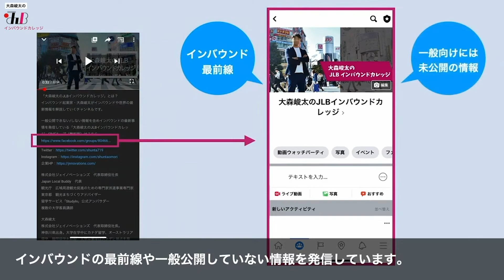【Airbnb】オンライン体験の作成方法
【JLBプレミアム】
月額3,000円で以下の特典を全てご利用可能に！
①オンライン研修
②オンライン研修の過去動画を見放題
③インバウンドガイドコミュニティへの参加
④インバウンドに関する相談
⑤JLB(無料会員)の特典も全て参加可能

こちらは一般公開していない情報を含め、インバウンドの最新事情を発信しているFacebookグループ(無料版)です。お気軽にご参加ください！
※URLを押しても表示されない場合はFacebookで「大森峻太のJLBインバウンドカレッジ」と検索してください

今回は「オンライン体験の作成方法」についてです！最近色んな可能性を見せ始めているオンライン体験・ツアーですが、今回はその企画と作成の流れについて解説していますので、是非ご覧ください！

// 現在
株式会社ジェイノベーションズ　代表取締役社長
Japan Local Buddy　代表
観光庁　広域周遊観光促進のための専門家派遣事業専門家
東京都　観光まちづくりアドバイザー
留学サービス「StudyIn」公式アンバサダー
関東学院大学国際文化学部など複数の大学客員講師

神奈川県出身。大学在学中にカナダ留学、オーストラリア留学、韓国留学を経験。大学卒業後はカナダに拠点を移し、1年半かけて海外を巡り観光の最前線を学ぶ。帰国後、外国人旅行者向けボランティアガイド団体を立ち上げ、約5,000人のボランティアガイドを全国で集める。2016年12月にインバウンド事業をメインに手掛ける株式会社ジェイノベーションズを設立。会社を経営する傍ら、インバウンドの専門家として行政などのアドバイザーを務め、メディアなどでもインバウンドの最前線を発信している。東京都観光まちづくりアドバイザー。観光庁「広域周遊観光促進のための専門家派遣事業」専門家。海外留学サービス「StudyIn」公式留学アンバサダー。